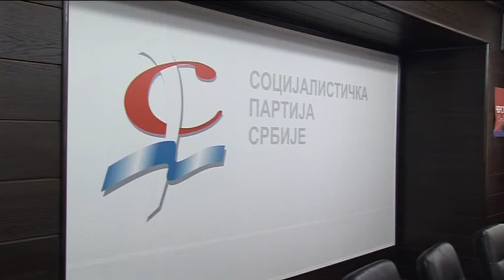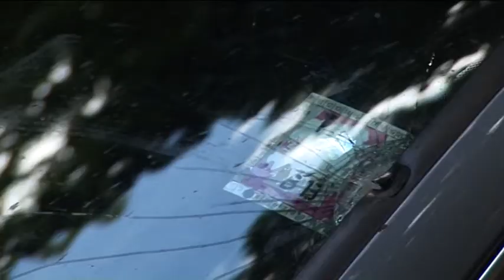belami.rs - Napdači na funkcionera SPS iz Doljevca još uvek nepoznati